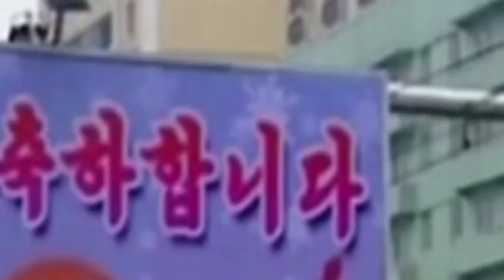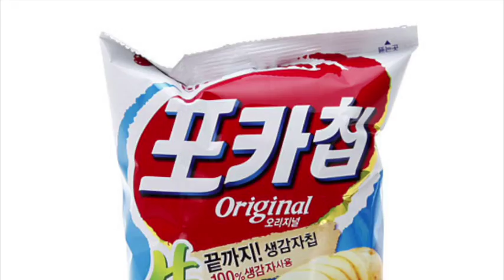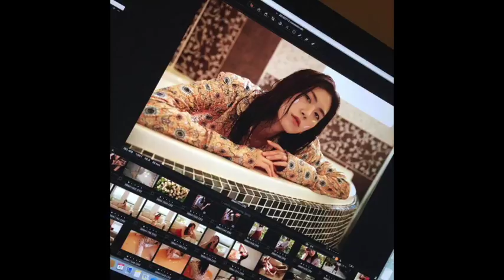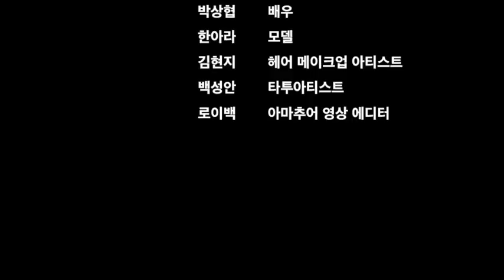JSW BDAY 2017